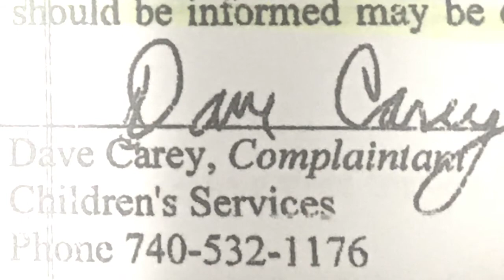The Ryder Cash story 5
Murder, kidnapping, & coverup